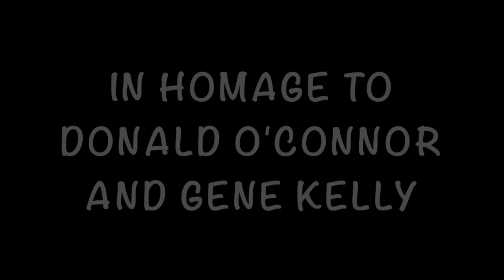Sing in the Rain-Moses Supposes Brilliant Re-Creation!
A perfect re-creation of the classic Moses Supposes dance number from "Singing in the Rain" w/ Alaster Crosswell, Louis Gaunt and Michael S. Siegel as Dialect Coach.